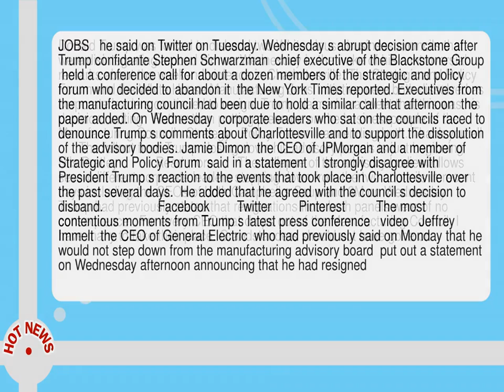Trump Disbands Business Councils As Ce Os Flee After Charlottesville Remarks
--  Donald Trump was forced to disband two White House business councils that were disintegrating around him on Wednesday in the wake of his controversial remarks about the weekend violence in Charlottesville.  The Strategic and Policy Forum and the White House Manufacturing Jobs Initiative were both dissolved as corporate leaders continued to resign.  Trump claimed in a tweet that this was his decision  writing   Rather than putting pressure on the businesspeople of the Manufacturing Council   Strategy   Policy Forum  I am ending both.  Thank you all        The fallout from Trump closing down his advisory panels is just beginning   Nils Pratley           Read more       The collapse of the advisory bodies follows seven different corporate leaders stepping down from the two councils in recent days including the CEOs of both Campbell s Soup and 3M on Wednesday.   Trump had previously stated that resignations from both panels were of no consequence.   For every CEO that drops out of the Manufacturing Council  I have many to take their place.  Grandstanders should not have gone on.  JOBS   he said on Twitter on Tuesday.  Wednesday s abrupt decision came after Trump confidante Stephen Schwarzman  chief executive of the Blackstone Group  held a conference call for about a dozen members of the strategic and policy forum who decided to abandon it  the New York Times reported.  Executives from the manufacturing council had been due to hold a similar call that afternoon  the paper added.  On Wednesday  corporate leaders who sat on the councils raced to denounce Trump s comments about Charlottesville and to support the dissolution of the advisory bodies.  Jamie Dimon  the CEO of JPMorgan and a member of Strategic and Policy Forum  said in a statement   I strongly disagree with President Trump s reaction to the events that took place in Charlottesville over the past several days.   He added that he agreed with the council s decision to disband.                 Facebook        Twitter        Pinterest         The most contentious moments from Trump s latest press conference   video   Jeffrey Immelt  the CEO of General Electric  who had previously said on Monday that he would not step down from the manufacturing advisory board  put out a statement on Wednesday afternoon announcing that he had resigned.  Three members of the manufacturing council resigned on Monday after Trump s initial refusal to condemn the neo Nazi and white supremacist protesters in Charlottesville by name.  Two more followed on Tuesday after Trump defended some of the protestors in a press conference at Trump Tower.  The president targeted one of the CEOs  Kenneth Frazier of Merck  in two tweetsincluding one where he mentioned Frazier  the lone African American CEO to step down  by name.   Now that Ken Frazier of Merck Pharma has resigned from President s Manufacturing Council  he will have more time to LOWER RIPOFF DRUG PRICES   Trump wrote--